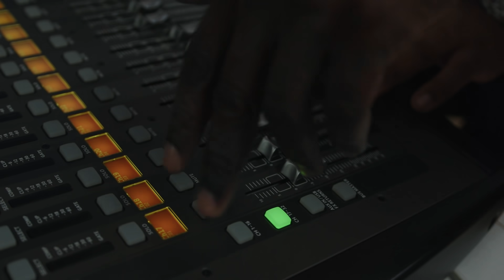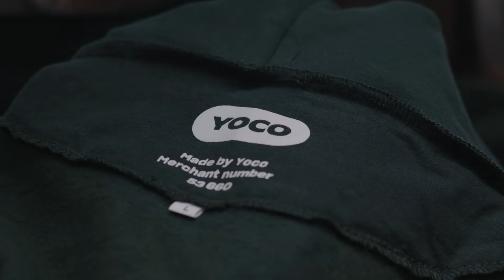KimK Apparel: Don't blend in. Stand out.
“You’re never going to start where you want to start. It’s where you end up.”

Meet Sharnick, co-founder of @kim_k_apparel_capetown, and see how he’s built a clothing business that’s uplifting people and connecting different lifestyles.